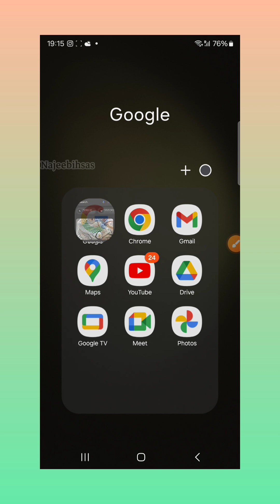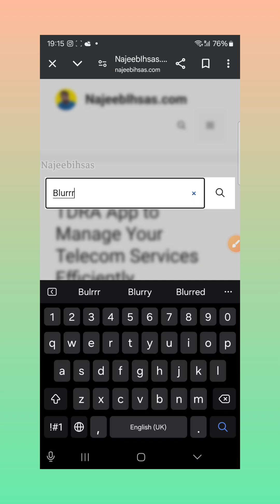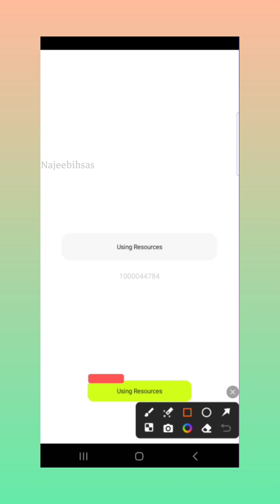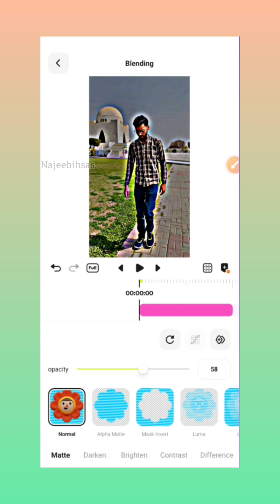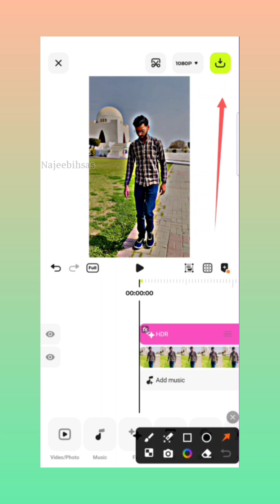blurr foryou video in tiktok .ٹک ٹوک دہارہ زبردست ویڈیو اپلیکیشن